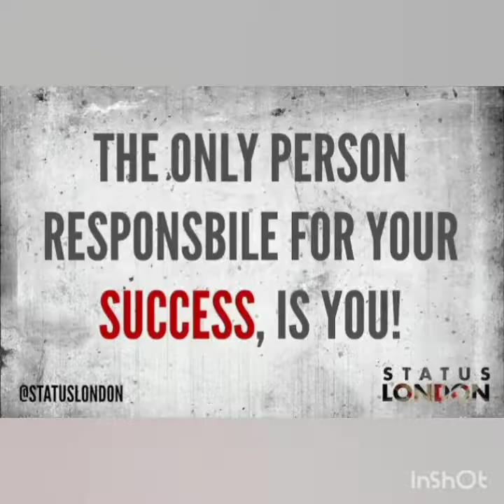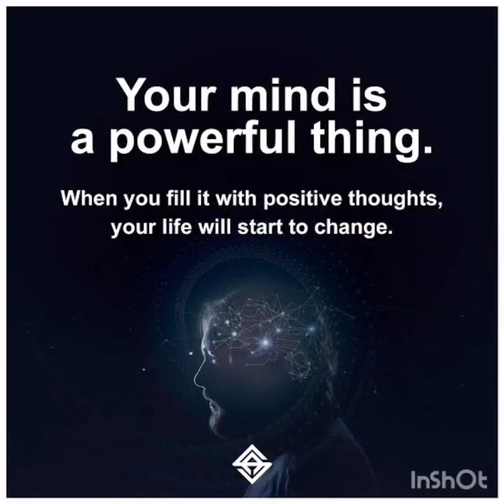Mindset Is Everything!!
Watch to know:

Who is to Blame for not getting the success in life?
How can you achieve that?
What is the ultimate solution to your problems??

This content is taken from Book "I am the Mind"

below is the link for the book, must read!!